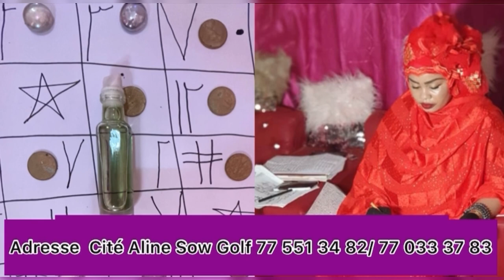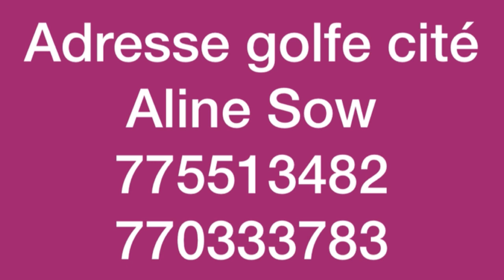Yaram Gueye Bou Modou lo brise le silence après le combat Balla Gaye 2 Vs Gris Bordeaux..“ affaire..